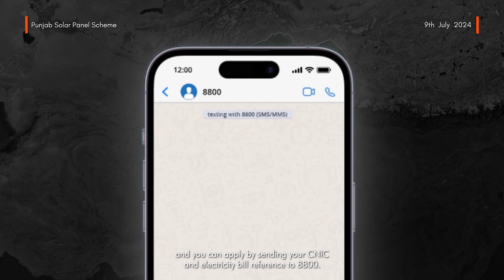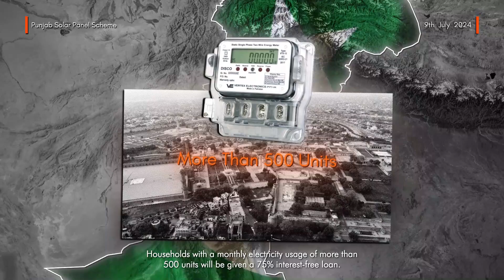Free Solar System | Punjab Solar Panel Scheme Launched by CM Maryam Nawaz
CM Punjab Maryam Nawaz has introduced a relief initiative to help households burdened by rising inflation. The Punjab Solar Panel Scheme aims to benefit 50,000 homes across the province. Households using less than 200 units of electricity per month will receive free solar system installations. Those using between 200 and 500 units will be eligible for interest-free loans, while homes using more than 500 units will receive 75% interest-free loans for solar panel installations. Registrations for the scheme are now open. To apply, send your CNIC and electricity bill reference number to 8800.